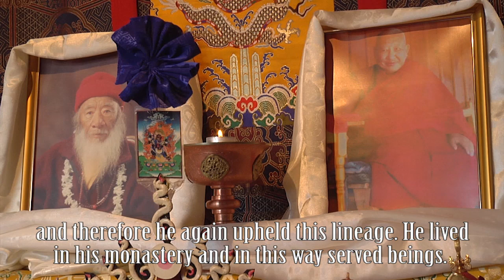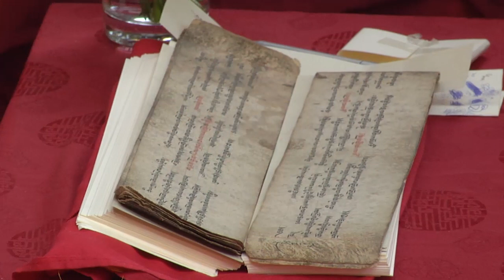Kyabje Taklung Tsetrul Rinpoche & Kyabje Sangye Chatral Rinpoche passed into paranirvana.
Kyabje Taklung Tsetrul Rinpoche and Kyabje Sangye Chatral Rinpoche have recently passed into paranirvana. Chokyi Nyima Rinpoche shares some words and prayers with us.